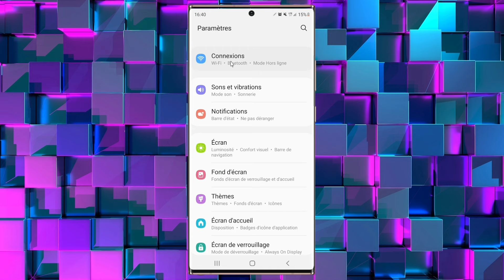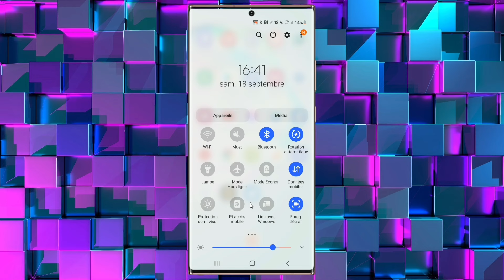Données mobile activées, mais pas de connexion| Problème de connexion mobile